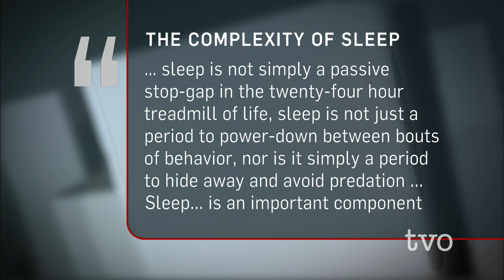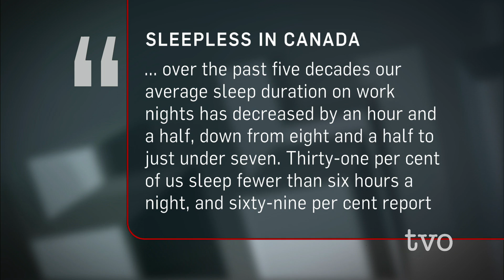The Science of Sleep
Birds do it. Worms do it. Animals and people do it.  Sleep comprises a sizable chunk of a life. University of Toronto's Richard Horner joins The Agenda to discuss the science of sleep - why it's needed, its restorative quality, what happens in the brain during this mysterious and inaccessible period of slumber and the risks of doing without enough of it.